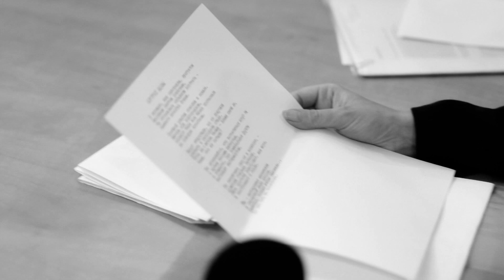Нина Савушкина - Портрет вдовы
ПОРТРЕТ ВДОВЫ

В зеркале, как сковородка, прогретом
масляным светом фонарным,
ты отразилась обрывком портрета –
бывшего некогда парным.

Прежней улыбки осколки в оскале,
ямочка под подбородком,
словно тебя всю жизнь протаскали
на поводке коротком.

Вдруг отпустили, но не приучили
плавать в свободном стиле.
Что за плечом твоим – пламя свечи ли,
тени, что не остыли?

Не обольщайся, что встретишься вдруг ты
с мужем весьма потёртым
в комнате, где поминальные фрукты
выглядят натюрмортом.

Не различишь силуэт в коридоре, -
сумерки грифель затёрли.
Лишь пустота подступает, как море,
и застревает в горле.

Ты – затонувшая каравелла
в бархатной пене кресла.
Кажется, только вчера овдовела…
До сих пор не воскресла.

Нина Савушкина

Операторы - Игорь Иванов, Дмитрий Истомин

Съемка 10 октября 2013 года в Санкт-Петербургском "Доме писателя" на заседании ЛИТО под руководством Вячеслава Лейкина